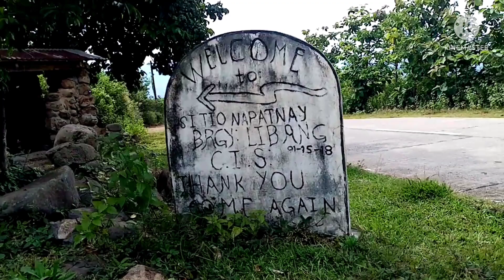Welcome to sitio napatnay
Ang sarap sa Mata ang sarap sa pakiramdam na ganito ang makikita habang patuloy ang byahe namin papunta sa aiming baryo ang Daan na puro putik noon nagging ciminto na ngayon